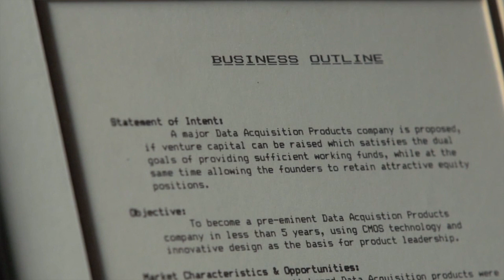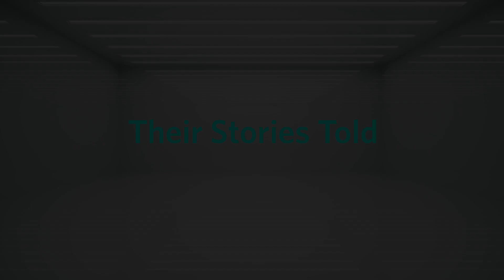Maximum Impact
In “Maximum Impact,” the author takes readers on an exciting journey, with its cast of exceptional founders, through the turbulent early days of Silicon Valley and the building of a remarkable analog tech company, Maxim Integrated.